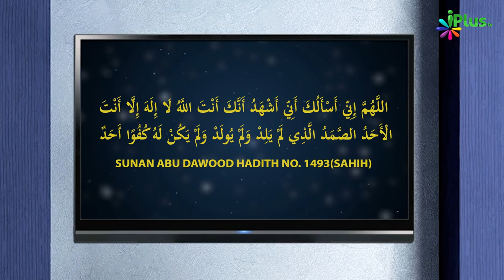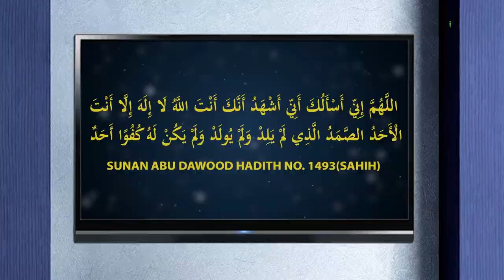Witr Namaz Mein Dua-E-Qunoot Haath Utha Kar Padhna Sunnat Hai | 5 Minute Ka Madarsa 445 | Sk Arshad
Witr Namaz Mein Dua-E-Qunoot Haath Utha Kar Padhna Sunnat Hai | 5 Minute Ka Madarsa 445 | Shaikh Arshad Hussain Mohammadi | iPlus TV

UPI : donateilm@icici